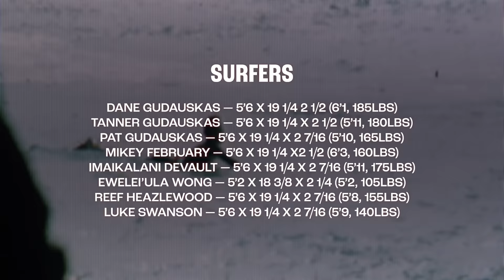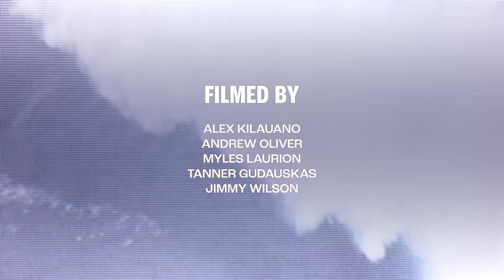G Skate Demo Tapes: Hawaii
The G Skate Demo Tapes' Hawaii edition follows the Gudauskas Brothers during their month long stay on the North Shore of Oahu. While there, the three brothers (Dane, Pat & Tanner) tested out a new design they dubbed the G Skate which was the result of a collaboration with Britt Merrick.

During their month long stay, it was pumping nearly the entire time—allowing them to feel out a feel range of possibilities with this shorter railed design. As you'll see, this skatey style board allowed them to draw some very creative lines. Along the way, they shared their boards with other CI team riders like Michael February, Imaikalani DeVault, Reef Haezlewood and more. This edit captures the radical surfing that went down during those sessions.

The goal of the G Skate project between the G Bros and Britt was to create something fresh feeling that turned well in good surf but skated with ease through the not-so-good stuff. There was one major stipulation during its development: the G Skate had to still perform at the highest levels possible. They achieved this by shortening their typical shortboard rail line by 5” and adding curves and contours in key places that would keep them on top of the water and not hinder their turns in any way. Adding a 2 + 1 (twin plus trailer) fin set-up tied the whole concept together.

The G Skate has a lot of get up and go speed thanks to its light single to double concave, low entry rocker, wide point forward—and its contemporary shortboard rails provide all the precision and control you could ever want.

This stoke-infused collaboration also yielded an all-new Merrick / Gudauskas 2 + 1 fin set for the G Skate, and they also found that the AMT (2 + 1) fin set up works very well. The purpose of this twin plus trailer fin set-up was to offer the beautiful “free feel” of a twinnie yet have the refined control of a thruster—which is critical in creating a board that accommodates the broad spectrum of approaches between all three G Bros. For those that prefer traditional thruster set-ups, their favorite 3-fin set will work well in this design—giving surfers twice the options and value.

The G Skate serves as a strong utility piece in any quiver where fun and performance are the goal. Ride this board 3” to 6” shorter and the same thickness as your CI Pro.

Visit your local surf shop to learn more, or check the G Skate out

For stock dimensions, what the surfers were riding, and who the filmers are please see the credits in the film.

Edit by Alex Kilauano

Dane Guaduaskas: “The G Skate was originally inspired by skateboard outlines from the 1970s and the surf skate approach of guys like Tony Alva and Jay Adams blasting out of pools and driving through turns. There was something stylistically with the boards they were riding that just seemed to fit the surface of the curves they were riding, and we wanted to feel what an outline like that on an open wall of water—hoping that it translated into the same flow and approach they carried. Through working with Britt, and the feedback from my brothers, we continued to refine our original skateboard-like outline by integrating a wing off the back and pulling in the tail for more control through turns and tight transitions. For fin set-up, we landed on the 2 plus 1 (twin + trailer) combo. It was an ideal blend between the speed and freedom of riding a twin fin and the reliable control of a thruster. The 2 plus 1 proved to be an even greater asset in marginal surf where generating speed from the board came easy, allowing us to fly over flat spots and accelerate through turns in gutless parts of the wave.”

Tanner Guduaskas: “It was incredible to see some of the CI team riding the G Skate in Hawaii, adapting their own styles into the design. The G Skate always looked attached, no matter they were wanting to go on the wave. I think with Pat, Dane and myself, we all surf so differently that the board was always going to have to be a design that could be adapted to easily. And that’s pretty much what we witnessed in Hawaii when the other CI guys got on it. So, it would seem to me that the board turned out to be a very relatable design to wide group of people with varying styles and approaches.”

Pat Gudauskas: "Skate is a reflection of our work together trying to create a single design that would suit all of our individual styles and needs. Not an easy thing to do for how different we all surf, but Britt and the CI family did an incredible job of taking our ideas and refining them into this super rad design. Alex Kilauano was the main filmer and did the edit, but Tanner shot most of the water footage which was pretty rad to have his contribution both on the board and behind the lens. The purpose of the film from our eyes was to bring everyone into our family’s culture, which includes: surf hard; stay creative; and enjoy your time in the water to the max.”